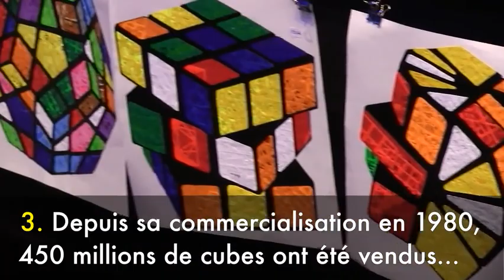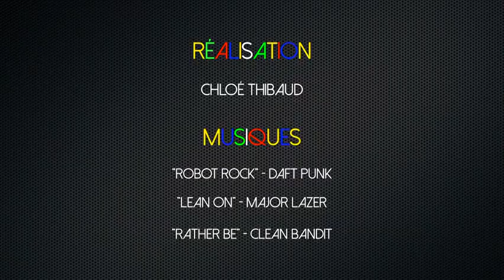10 choses à savoir sur le Rubik's Cube